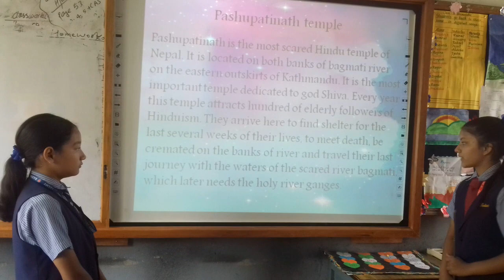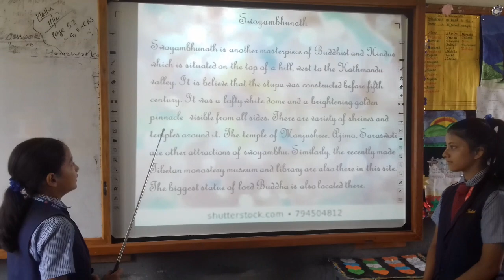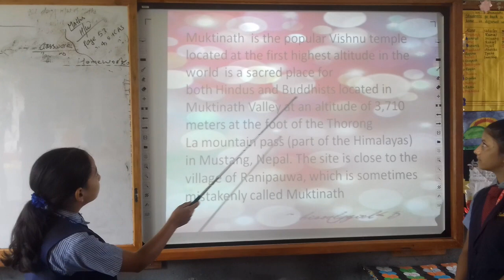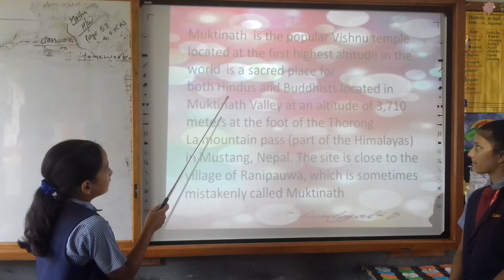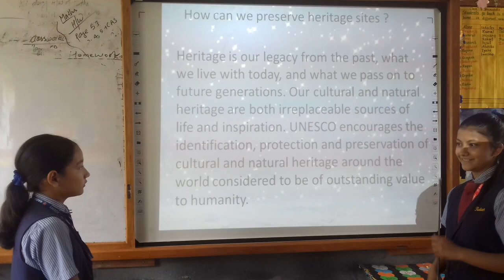Power point presentation " Religious Heritages"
Name : Anamika Dangol and Yanshu Shrestha
Class: 6
Social Study Class Presentation
Title : Religious Heritages
Radiant Readers' Academy

© Radiant Readers' Academy